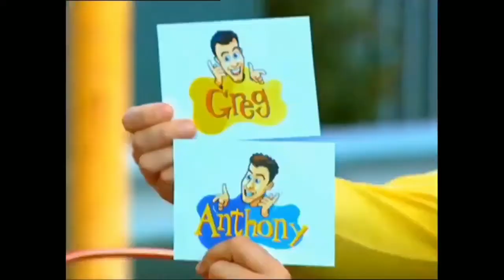The Wiggles: Lights, Camera, Action, Wiggles! (Episode 27) Theme Song (11 Minute Version)